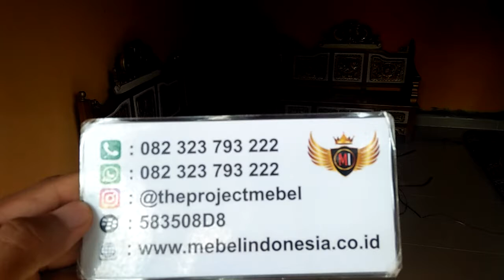Set Kursi Meja Ruang Tamu Sudut Kayu Jati Mebel Jepara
Customur Service :
Owner : Mas Faizin